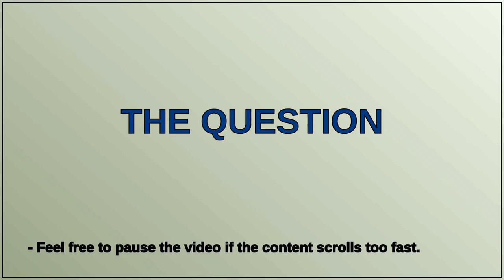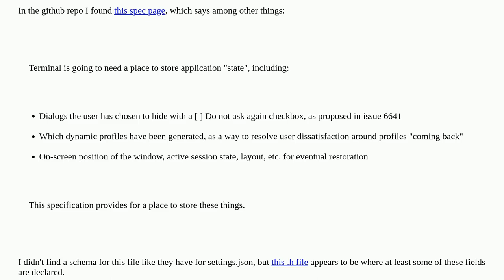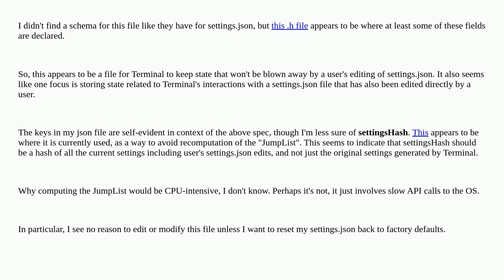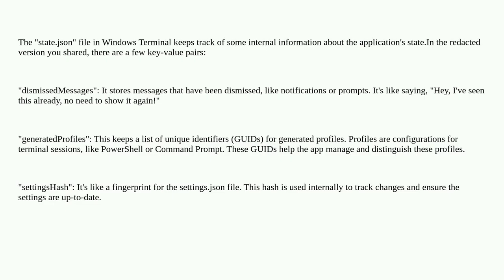What does Windows Terminal's state.json file do?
A special thanks goes out to the community

  windows-terminal